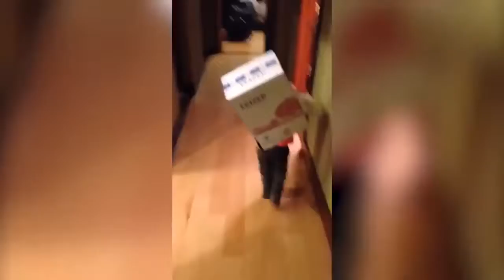Best Fails Compilation August 2016 hot sexy funny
Best Fails Compilation August 2016 - Best Coub Fails Compilation 2016 78.mp4

funny fails,
funnypilgrim,
funny cats,
funny animals,
funny moments,
funny vines,
funny videos 2016,
funny dogs,
funny van dannen,
funny music,
funny,
funny accidents,
funny arab,
funny army,
funny anime vines,
funny anime moments german,
a funny thing happened on the way to the moon,